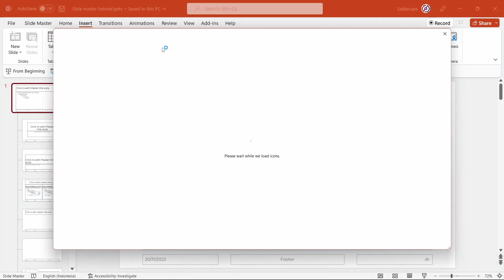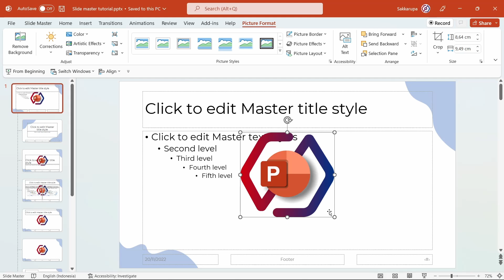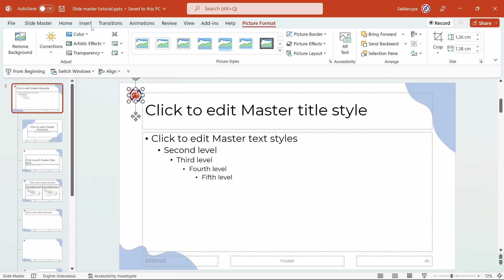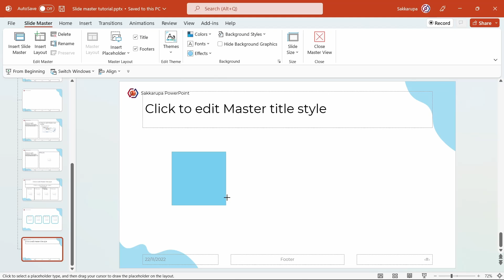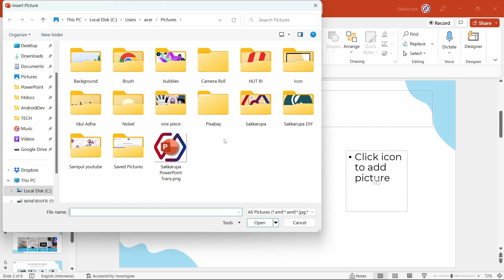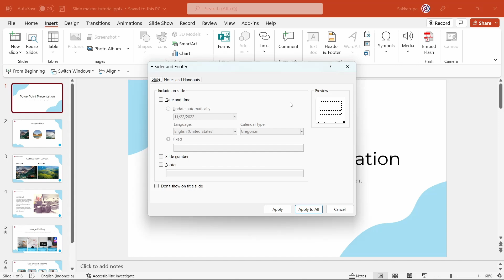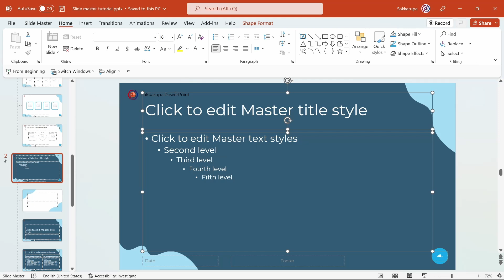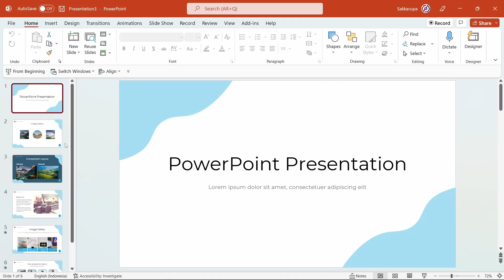Tutorial Slide Master di PowerPoint - PowerPoint Tutorial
Video tutorial seputar slide master di PowerPoint.
Slide Master Merupakan fitur yang biasa digunakan untuk mengatur palet warna, font, maupun efek-efek khusus seperti shadow, efek-3D, dan efek-efek lainnya.

Daftar Isi :
00:00 Intro
00:30 Masuk di Slide Master
01:27 Menyisipkan objek di slide master
03:39 Menyisipkan Logo/Gambar
04:55 Set font dan warna default
05:56 Menambahkan custom layout
06:19 Menambahkan Placeholder gambar
08:02 Slide Number
09:40 Duplicate slide master
11:06 Menyimpan dalam bentuk .potx